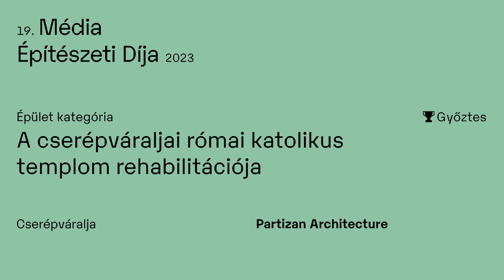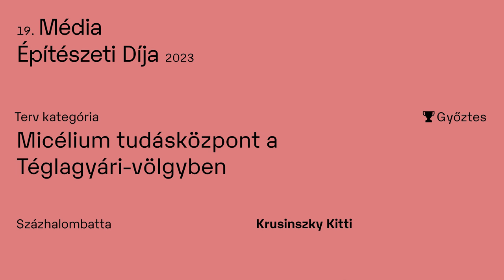Média Építészeti Díja 2023 – interjú a győztesekkel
A 19. Média Építészeti Díja Épület kategóriájában Müllner Péter és Major Zoltán, a Partizan Architecture építészei vehették át a fődíjat a cserépváraljai Munkás Szent József templom felújításáért – mely projekt ráadásul a közönségdíjat is elnyerte, a két építész előadása pedig a Szónok Születik Retorikaiskola legjobb prezentációnak járó különdíját is kiérdemelte a díjátadó gálán résztvevők szavazatai alapján.
A Terv kategóriában Krusinszky Kitti Micélium tudásközpont a Téglagyári-völgyben című diplomamunkáját ismerte el a zsűri. A díjazottakkal a gála végén készítettünk villáminterjút az Urániában.

A 19. Média Építészeti Díja eredményeiről itt tudhatnak meg többet